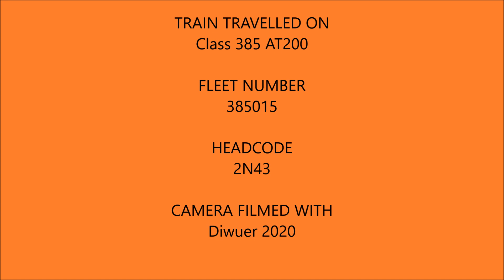385013 from Glasgow Queen Street to Alloa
Filmed 2nd September 2020

One of videos of All The Class 385 AT200

full journey on 2N43 07:48 service from Glasgow Queen Street to Alloa with Scotrail Class 385 AT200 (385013)

• Bishopbriggs
• Lenzie
• Croy
• Larbert
• Stirling
• Alloa